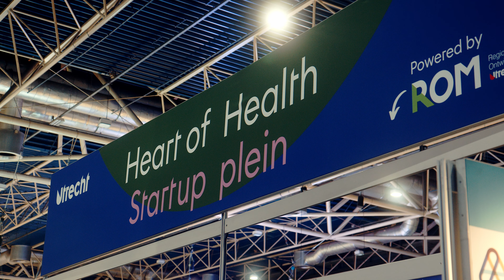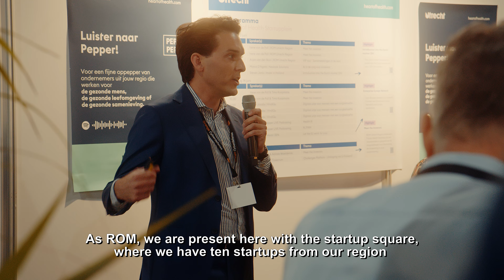ROM Utrecht Region op de Dutch Health Week 2023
Enkele hoogtepunten uit wat ROM Utrecht Region deed tijdens de Dutch Health Week 2023.

Video: Tim van Zoelen - Quickvid
Muziek: Rinze Voorberg
Productie: Jos Hummelen - ROM Utrecht Region